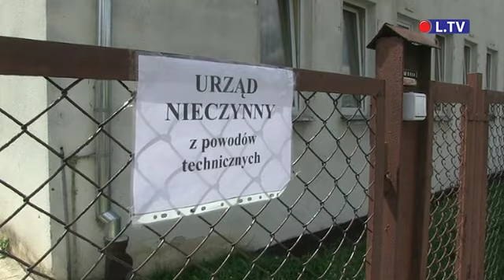Bomby w "skarbówkach"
Alarm bombowy sparaliżował dziś w Polsce wiele urzędów. Doniesienia o rzekomych ładunkach wybuchowych dotarły także do "skarbówek" w całym województwie świętokrzyskim. W ostrowieckim urzędzie przeprowadzono ewakuację pracowników i interesantów. Akcja sprawdzania budynku trwała niemal dwie godziny.